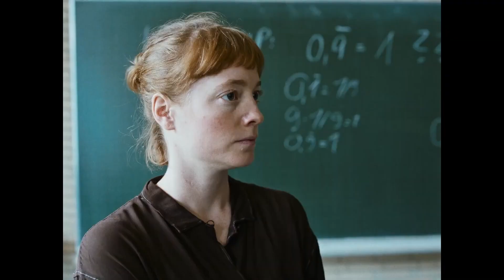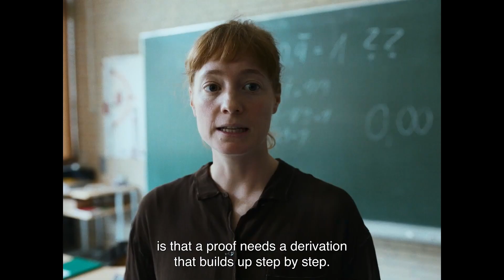THE TEACHERS LOUNGE (2023) MOVIE REVIEW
The Teachers' Lounge (German: Das Lehrerzimmer) is a 2023 German drama film directed by İlker Çatak, who co-wrote the screenplay with Johannes Duncker. Leonie Benesch stars as a teacher tasked with finding out which of her students is responsible for a series of thefts.

It was nominated to compete for the Panorama Audience Award at the 73rd Berlin International Film Festival, where it had its world premiere on 18 February 2023.  Released to critical acclaim, the National Board of Review named The Teachers' Lounge one of the top five international films of 2023. It was nominated for Best International Feature Film at the 96th Academy Awards.